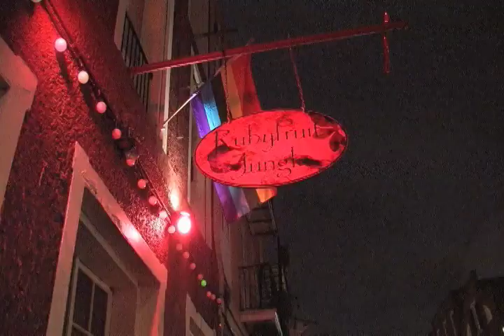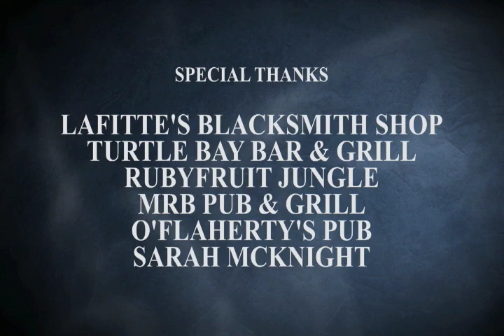Haunted New Orleans Presents Haunted Bars of the French Quarter, Part 2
Haunted New Orleans television show visits the haunted bars of the French Quarter.  Featuring Kalila Smith, Adam Schexnider, Jonathan Weiss.  Reenacts starring Jade Groves, Cher Groves, Jay Groves, Stephen Clark.